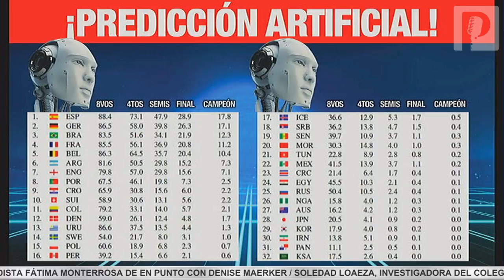México contra Alemania este domingo en Rusia 2018 - Puente Sports